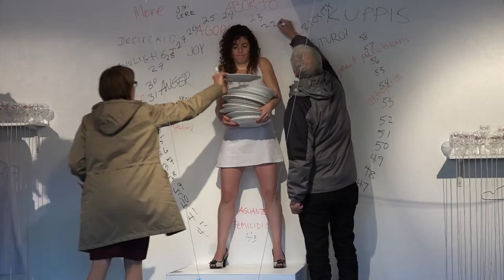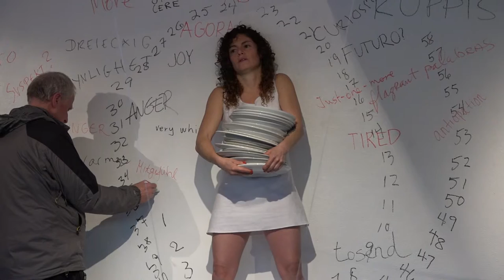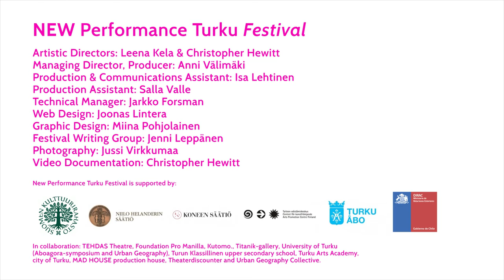Alejandra Herrera Silva 05 10 16 Short Edit